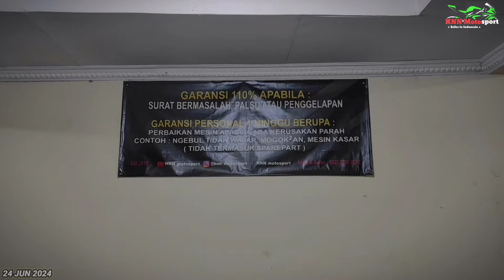SHOWROOM SPESIALIS METIK BEKAS MURAH ll MULAI RP 7 JUTAAN DI BERKAH MOTOR 99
Selamat datang di channel Youtube Berkah Motor 99
Jual beli & tukar tambah motor bekas berkualitas

DI VIDEO KALI INI 24 JUNI 2024 kita berkesempatan liput stok terbaru
Simak sampai habis biar ga klewatan

Daftar harga dalam video
1. ADV 2019 TIPE ABS CAKEP  RP. 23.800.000,-
2. SOUL GT 125 2015 CAKEP    RP. 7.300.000,-
3. MIO M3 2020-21 TOP CAKP RP. 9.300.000,-
4. MIO M3 2019 TOP MULUS    RP. 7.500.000,-
5. FREEGO 2019 TOP CAKEP    RP. 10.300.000,-

Yg nyari motor lain langsung ke lokasi detail
STOK BERKAH MOTOR SAAT INI ADA 100 UNITAN BAHKAN LEBIH
BANYAK PILIHAN YA BOSKU
FOLLOW TIKTOK & INSTAGRAM : HNN Motosport
Buat kalian yg sedang mencari mtr bekas harga terbaik cocok utk baca sampai akhir ❗❗❗

Welcome utk liat2 syp tau ada yg cocok

Alamat di Jl. Mujair raya rt01 Rw04 no 42A bambu apus pamulang tangerang selatanNew stok berkah motor 99 || bisa kirim seluruh Indonesia
Via Google maps Berkah Motor 99

❌ Jika bertanya jgn lupa sebutkan merk dan th motor ❌

DI JAMIN
Paling murah harganya & Bergaransi suratnya
1. Jika kalian menemukan yg lbh murah kita kasih selisihnya🔥
2. Jika surat bermasalah misal palsu / penggelapan motor kembalikan dan uang kita kembalikan 110% 🔥

Miliki Motor idaman kalian di Berkah Motor 99
Okelah ya sampai ketemu di video berikutnya